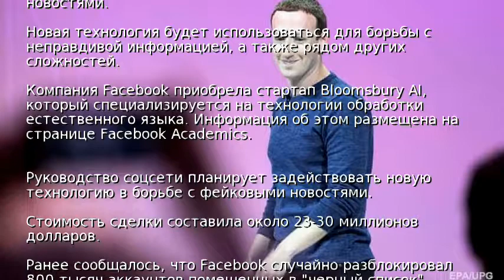Facebook купила стартап для борьбы с фейковыми новостями